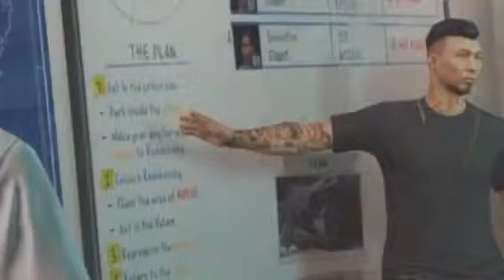heists. Gta5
from imovie to youtube